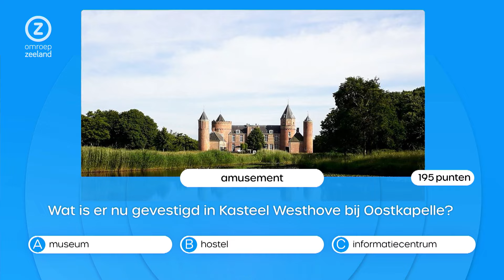Trots op Zeeland, Goes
In de Trots op Zeeland Zomertoer trekken we de provincie in en testen we Zeeuwen en toeristen op hun kennis over Zeeland. De kandidaat van vandaag is Aniek Veenstra uit Friesland.